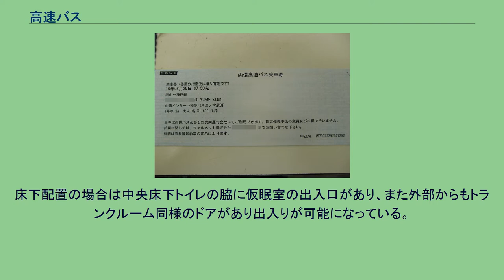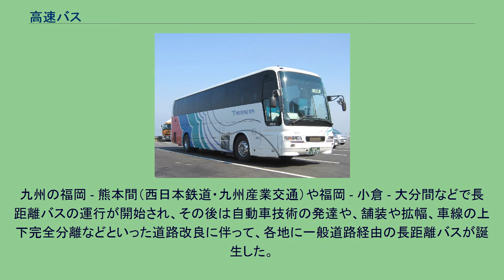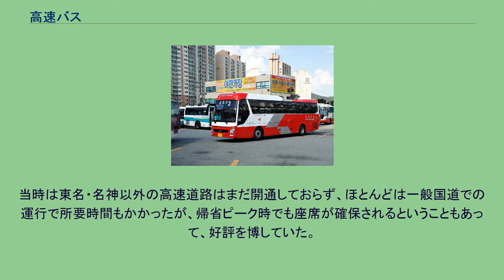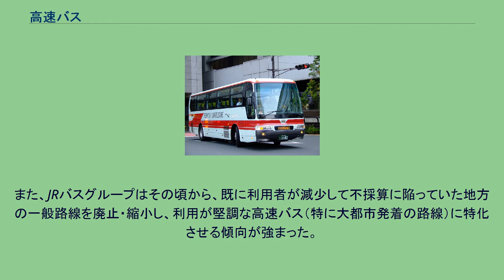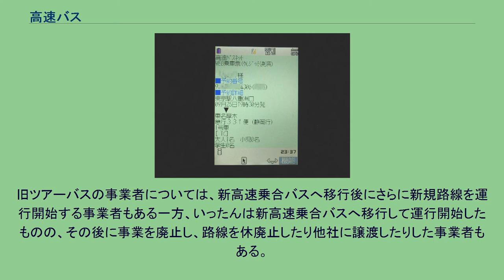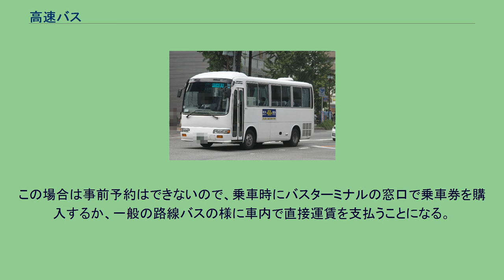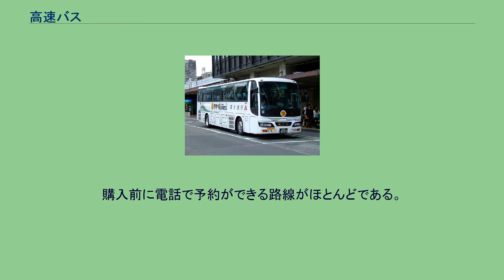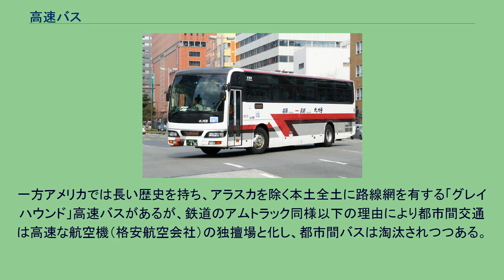高速バス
JRバス関東 青春ドリーム大阪号 名鉄バス さぬきエクスプレス名古屋号 京阪バス 東京ミッドナイトエクスプレス京都号 高速バス（こうそくバス）は、主に高速道路を通行する路線バスのことを指す。
以下、特記ない限り、日本国内の高速バス（道路運送法に規定される「一般乗合旅客自動車運送事業」の形態として運行されるバス）について記述する。
一般的には、距離が数十から数百キロの都市間輸送、ないしは都市と観光地を結ぶものの中で、高速道路を利用するものを指す。
ただ、国土交通省等役所の各通達で使われていた「高速バス」という言葉も一定ではなく、「高速バス」という語の法律的な定義はされていない。
そのため旅行業者（「一般貸切旅客自動車運送事業」の形態として運行されるツアーバス）が自社商品を「高速バス」と呼称している事実もあった。
高速道路上（道路標識など）では単純に「路線バス」と記載されている。
観光バスなどとの識別のため（高速道路の料金区分が大型バスの場合、路線バスは大型車、それ以外は特大車料金になるため）、バスのフロントガラスの運転席寄りに「路線バス」の標識を付けている（ただ、ETCの普及で、料金所での人手を介した通行券の受け取りや支払いがなくなったことから、「路線バス」の表示はない場合も見られる）。
空港へのアクセスを担う高速バスは事業者によってリムジンバスとも案内されるが、リムジンバスを高速バスの下位概念として見なされることがある。
高速道路は通過しないが中長距離の都市間連絡を担う特急・急行バスも場合によっては制度上は高速バスと同等に扱う場合もある。
なお、特急、急行バスは多くは一般道経由のバスとして高速バスと区別されるが、事業者によっては高速バス内の上位種別として特急、急行バスと称する場合や、路線名としてそのように称する場合もある。
また、路線全長の内、高速道路走行区間が短い路線を準高速バスと称する場合もある。
東名ハイウェイバス、名神ハイウェイバス、中国ハイウェイバスの各停便は、種別が急行となる。
ただし、名神ハイウェイバスの急行便は2006年（平成18年）現在名称上廃止している。
高速道路を通過する際には、法規によりバスの着席定員を超える乗客を乗せて運行することが禁じられているので、所要時間1〜2時間程度までの短距離路線など一部を除き、事前に席を予約する座席指定制を採用することが多い。
一部では、一般路線バスと同様に予約不要だが、定員を超えて乗車できない定員制を採用している。
また、ほぼすべての路線で全席禁煙となっている。
他の交通機関と比較して安価である場合が多く、鉄道と異なり道路を利用する関係上、天気などの気象状態のほか、大型連休・旧盆・年末年始などの行楽シーズンや、集中工事期間、突発的な交通事故などの発生による渋滞・交通規制などにより、定時運行ができないことがある。
以下の記載は、基本的に路線バスとしての高速バスに限定して記述する。
観光バスタイプの車両に類似するが、路線バスとして運行するため行き先表示装置・自動放送装置・降車ボタン・運賃表示器・運賃箱等の一般路線バス車両と同様の機器を取り付けている。
逆に必要のない出入口部のガイド席や客席のマイクなどは装備されていない。
ただし、完全予約制の路線については自動放送装置・運賃表示器・運賃箱のない車両が利用される場合もある。
室内のシートはほとんどがリクライニングシートで、昼行路線が3列(2+1)または4列、夜行路線が3列独立シートの場合が多い。
なお2+1タイプの3列シートでは、出入り口側に通路がある車両と運転席側に通路がある車両が混在する。
また、観光バスとして用いていた車両に、運賃箱や放送装置などを取り付けて、高速バスに転用した車両も多い。
観光バスからの転用の場合、ある程度の距離を走る路線でもトイレ無しの場合がある。
西日本鉄道などでは、夜行車を昼行用に転用したことがある。
逆に、JRバス関東では昼行用の車両を独立3列シートに改造の上、夜行用に転用したことがある。
黎明期の高速バスでは、通常に比べ出力（馬力）の大きい専用のエンジンを搭載したバスをメーカーに特別注文したものもあった（その代表例が国鉄専用型式）が、通常の観光バスと比べ価格が高く、また市販の観光バスの車両も出力が大きくなったために、必要性が薄れ、現在では製造されていない。
ただし、前述のように各メーカとも通常の観光バスをベースとして、行き先表示装置（サボで代用する場合もある）など路線バスとしての装備と、車内を最小限の簡素な仕様と...